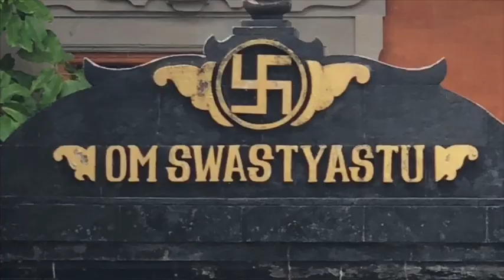Qual o propósito da vida no ayurveda? Mais s/ Purusharthas & Ashramas ( dharma artha kama moksha )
O propósito da vida é um elemento central na cultura védica. No nosso mapa, o ascendente representa um ponto central onde o enredo da sua vida vai transitar.
Descubra como utilizar o ascendente do seu mapa astral védico (Jyotish) para entender o seu dharma e como seu ascendente se relaciona com os signos (rashi), nakshatras, com Chandra (Lua) e com as eras (dashas) em predições astrológicas.

Outras Playlist Relacionadas de Interesse ::
JYOTISH

Informações Gerais
Para Nos Conhecer Melhor ::